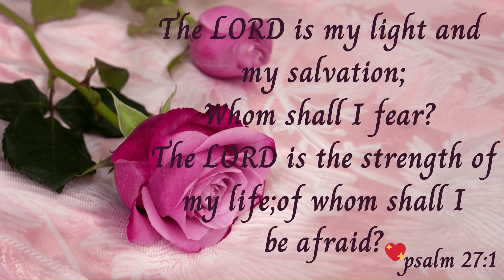chicken clean & seasoning with me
I love to season my chicken/ meat before cooking😉